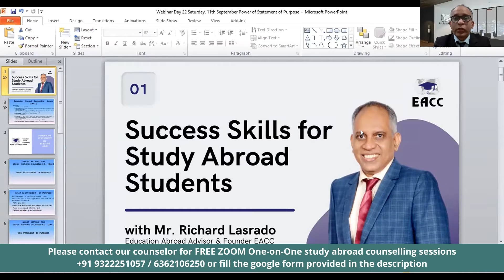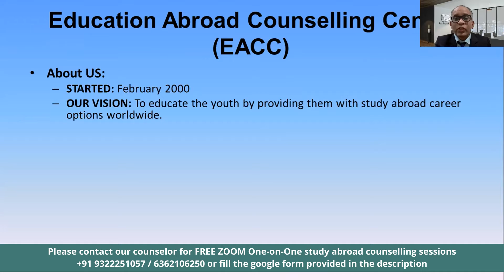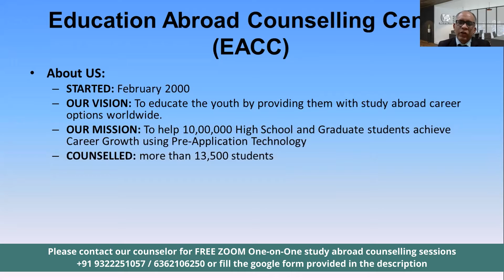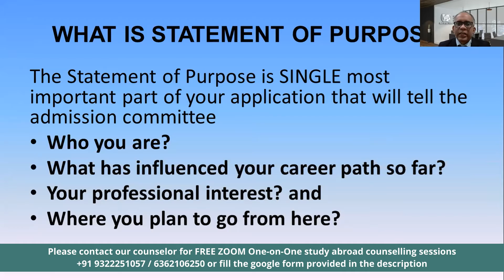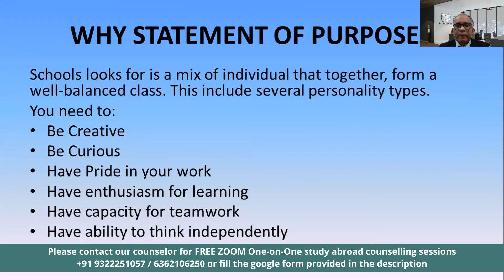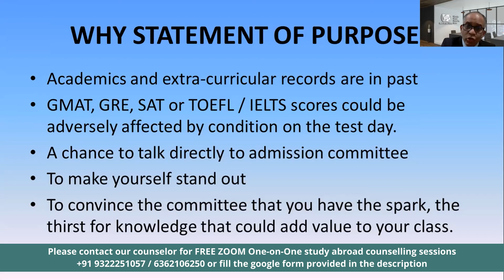Power of Statement of Purpose | Student Uniersity Webinar Season 4